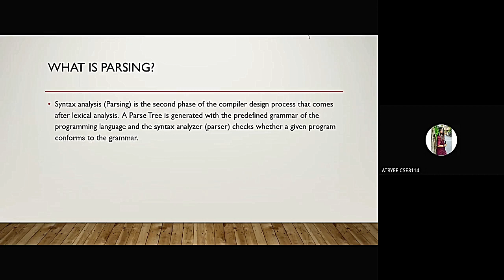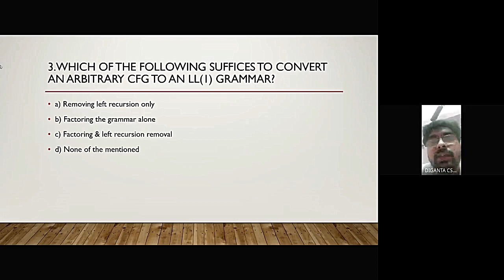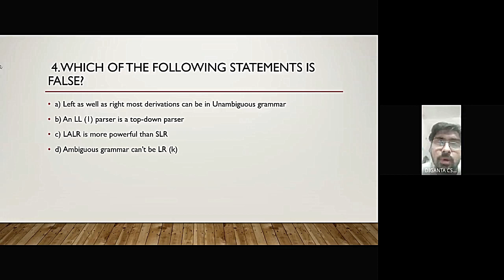GATE level MCQs Atryee and Diganto . Please see description.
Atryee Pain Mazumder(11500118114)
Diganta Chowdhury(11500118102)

GATE level  MCQs Atryee and Diganto  23-Feb-2021.